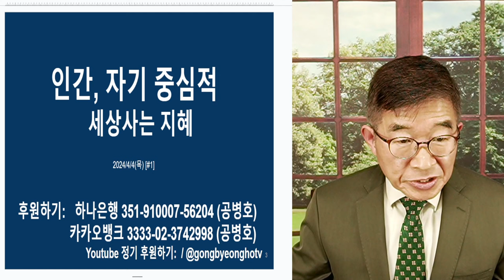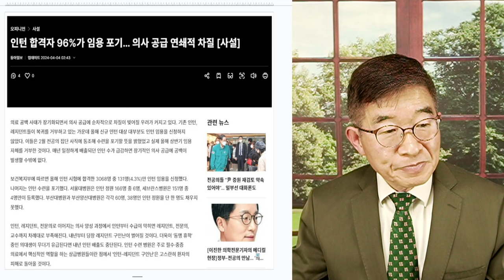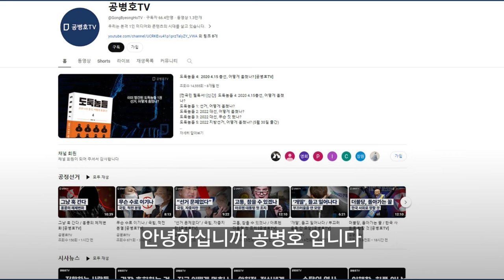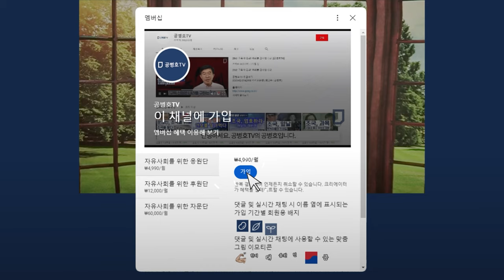대통령실, 공감 능력 / 너무 딱딱한 사람들 / 상대방의 입장에서 생각하는 능력 현저히 떨어져 / 검정색 양복, 꽉 조인 넥타이, 도열한 모습, 비장한 각오 [공병호TV]